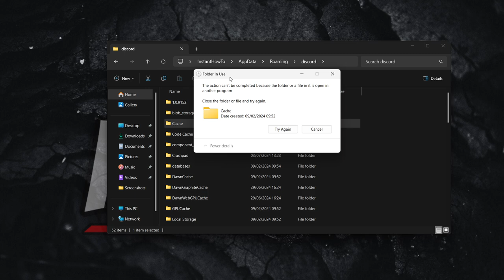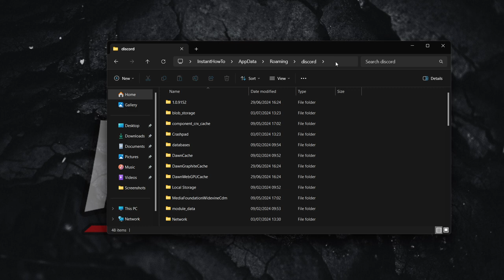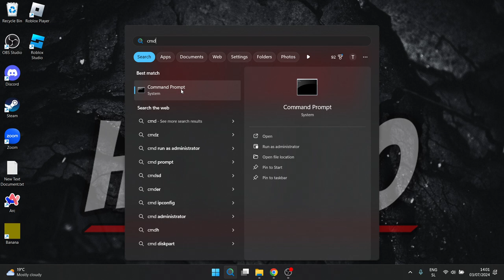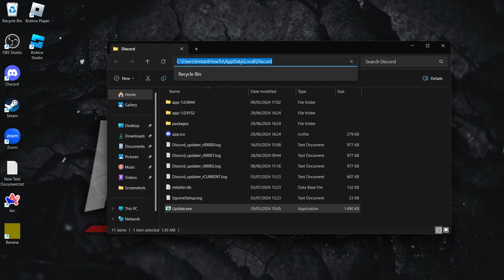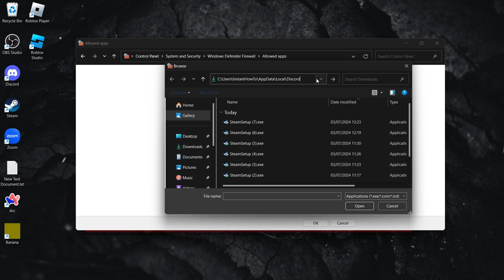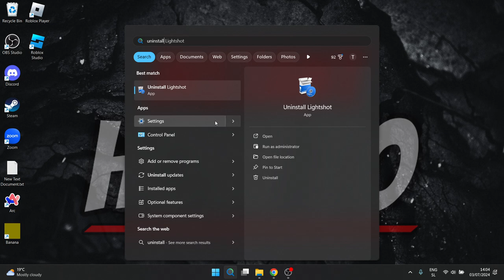How To Fix Discord NOT OPENING On PC/Laptop (WORKING 2024)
If you're struggling with Discord not opening on your PC or laptop, don't worry! In this video, we'll show you how to fix this issue and get Discord up and running smoothly in no time.

In case you've been trying to fix Discord errors, this is the video you need!